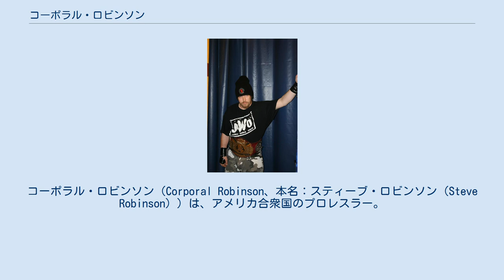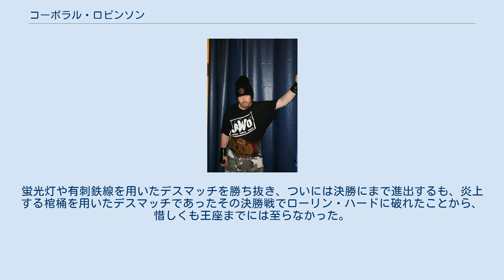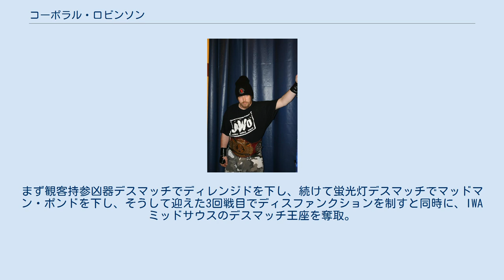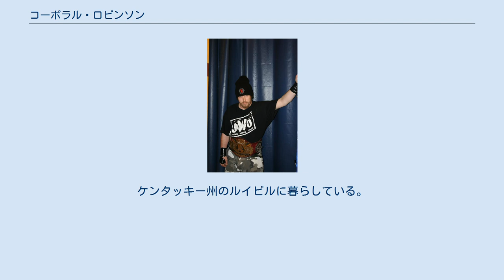コーポラル・ロビンソン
コーポラル・ロビンソン（Corporal Robinson、本名：スティーブ・ロビンソン（Steve Robinson））は、アメリカ合衆国のプロレスラー。
ケンタッキー州ルイビル生まれ。
 主戦場とするIWAミッドサウスの『デスマッチの祭典』―キング・オブ・ザ・デスマッチを始めとして、CZW、Chikara、PWU、JCWなど、数多のプロレス団体を股に掛けて活動している。
 ウィスコンシン州のミルウォーキーに生まれ、やがてイアン・ロッテンとトレイシー・スマザーズからの訓練を受けたうえで、プロレスラーとしてのデビューを1996年に行った。
 リングネームの『コーポラル』は伍長を意味する軍隊の用語であるが、これは単なるギミックではなく、プロレスラーになる前には実際に軍隊に所属していた。
 やがてIWAミッドサウスへの参戦を開始し、さっそく1998年の11月にハリー・パーマーを下してIWAミッドサウスのヘビー級王座を獲得。
それからわずか2ヶ月足らず後の1999年1月6日にこの王座を再び獲得した。
 20世紀も大詰めとなった2000年―その12月に、IWAミッドサウスのキング・オブ・ザ・デスマッチ選手権(KOTDM)に初出場。
蛍光灯や有刺鉄線を用いたデスマッチを勝ち抜き、ついには決勝にまで進出するも、炎上する棺桶を用いたデスマッチであったその決勝戦でローリン・ハードに破れたことから、惜しくも王座までには至らなかった。
 それから2001年〜2002年と続けてこの大会―KOTDMに参戦し、クリス・ヒーローやミッチ・ペイジ、ディスファンクションらを相手に画鋲や蛍光灯を用いたデスマッチを戦うも、ことごとく2回戦目で敗退し、2003年の参戦にあっては、1回戦目でアクセル・ロッテンを相手に観客持参の凶器を用いたデスマッチを行い敗退、更にはメサイアを相手にもう一戦を行うも、そのまま敗退した。
 そんなこの年―2003年にあっては、その主戦場たるIWAミッドサウスの代表選手の一人として、イアン・ロッテンとJCベイリーとともに、6月頃からコンバット・ゾーン・レスリング(CZW)への殴り込みを敢行。
さっそく『エクストリーム8』というCZWの大会に参戦したうえで、ディレンジドを相手に有刺鉄線板とテーブルとを用いたデスマッチを行い、これに勝利を収めた。
 そして7月26日―デラウェア州のドーバーを舞台にCZWの『デスマッチの祭典』―トーナメント・オブ・デスへと初出場。
1回戦目でネクロ・ブッチャーと当たり、有刺鉄線バット、釘バット、ガラスの破片を満載した冷水機、そしてホッチキスといった凶器を用いたデスマッチを敢行するも、そのまま敗退という結果に終わった。
 自身5度目の出場となった2004年度のKOTDMは、インディアナ州のオオリティックという地に開かれた。
1回戦目で当たった相手はディスファンクションで、ガラスを用いたデスマッチにてこれに勝利。
続けて有刺鉄線ロープと蛍光灯とアルコールとを用いたデスマッチでイアン・ロッテンを下し、更に続けて観客持参凶器デスマッチでルイ・ラモスを制圧。
そして決勝戦でトビー・クラインを相手に再びガラスデスマッチを戦い、これを破ったことで、ついには参戦5回目にしてこの大会―KOTDMの覇者の座へと君臨することになった。
この年にはプロレスリング・アンプラグドに初参戦し、さっそくそのマットを舞台にプリンス・ナナを制圧している。
 やがて2005年を迎えると、マッドマン・ポンドとネクロ・ブッチャーとともにチカラのマットに参戦し、その世界タッグ選手権へと出場。
 そして王者として凱旋出場したこの年のKOTDMでは、ネクロ・ブッチャーと組んだうえでの観客持参凶器デスマッチでブランドン・プロフェットを制するも、有刺鉄線と蛍光灯をロープに用いた第2回戦において、前年度大会の決戦相手でもあったトビー・クラインに下され、そのまま退くこととなった。
 いよいよ7度目の出場となった2006年のKOTDMにあっては、ジャグレーター〜マッドマン・ポンド〜ディスファンクションを相手に蛍光灯や有刺鉄線を用いた馴染みのデスマッチを勝ち進むも、第4戦目でまたもトビー・クラインを相手に敗退。
やがてプロレスリング・アンプラグドのマットでイアン・ロッテンを下すと同時に、この団体のハードコア王座を獲得したうえで年を終えた。
 そうして迎えた2007年には、トレント・アシッドやジョニー...